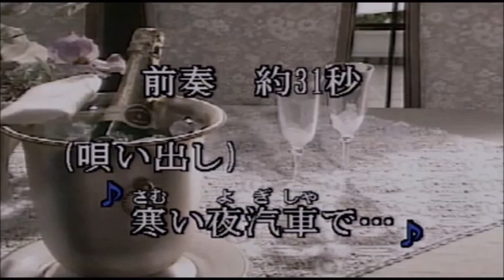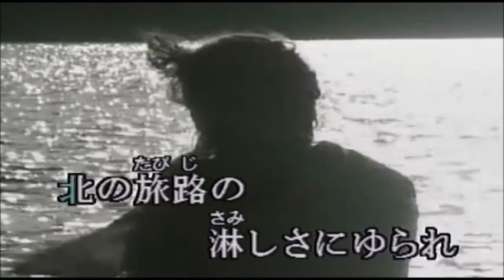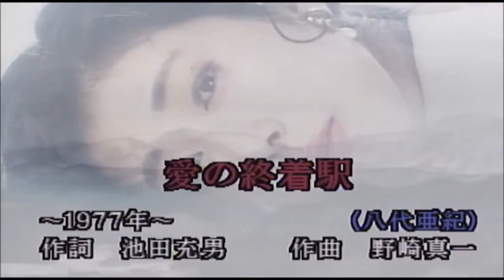愛の終着駅 八代亜紀 Cover tomさん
動画はkaratubeチャンネルさんからお借りしました。